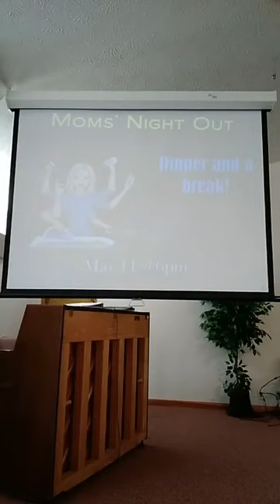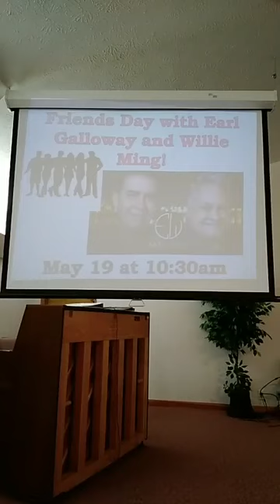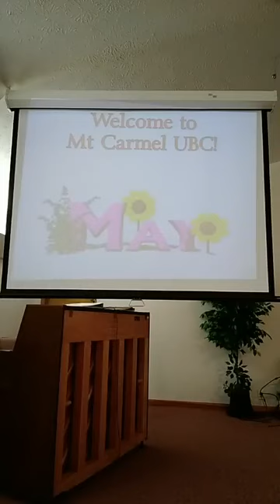Fleeing Destruction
Genesis 19 - Fleeing has its issues